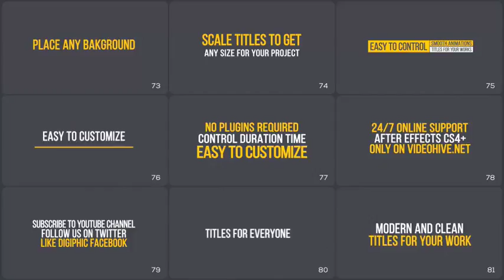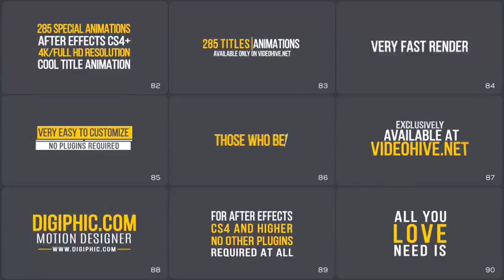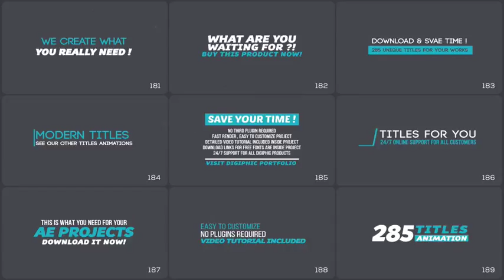Titles Animation | After Efects Project Files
Render 4K, 2K, HD1080, HD720 , 540 resolution
285 Unique and Elegant titles pack
860 Text Placeholders
20 Media Placeholders
Universal Expressions (works with all languages)
100% After Effects project and fully customizable
Easy to edit and change all titles pack properties
Fast rendering
Download links for Fonts are provided inside the project